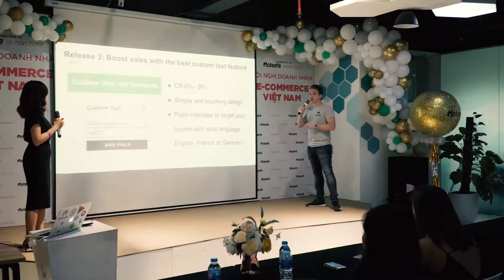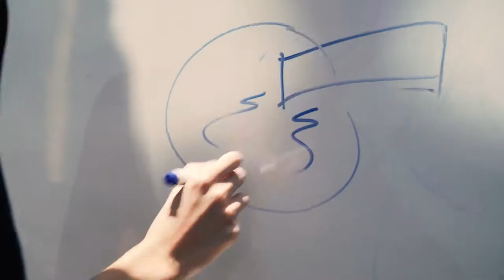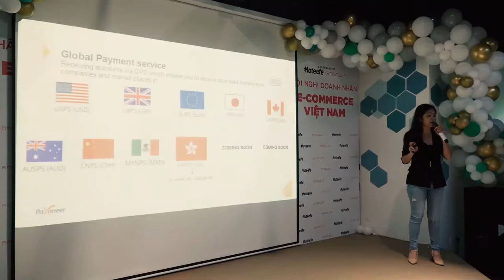Quay video sự kiện Hội nghị khách hàng